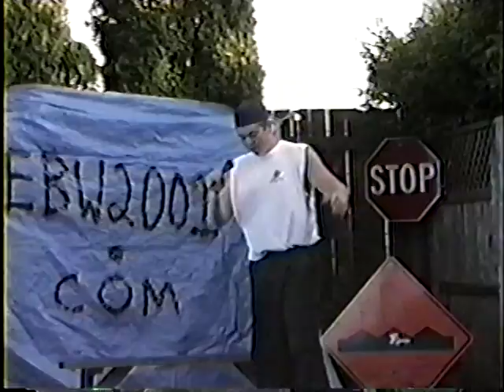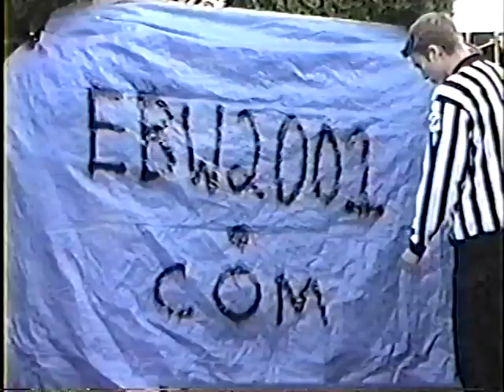Pre VBW EBW Backyard Wrestling Night of champions part 1 of 4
for full website, episode guide and other VBW features.